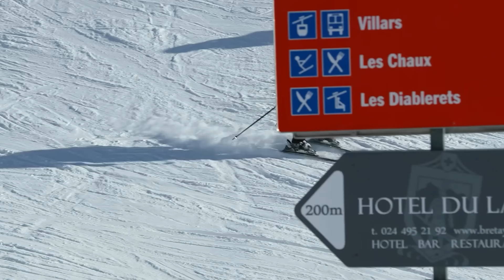Un Uomo Ha Accolto Due Ragazze Senzatetto, Ma Cosa È Successo Il Giorno Dopo..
Il pesante odore di incenso divenne insopportabile. Mike si avvolse nella semioscurità della sala della chiesa. Con lo sguardo assente, osservò il sacerdote che agitava l'incensiere con voce monotona mentre intonava l'orazione funebre, avvolgendo il campo di fumo. La semplice bara di quercia con il fedele. La folla che si era radunata per accompagnare Natalie nel suo ultimo viaggio rispose alle azioni del religioso con singhiozzi sommessi e ondeggiamenti pacifici. Per Mike, tutto ciò che lo circondava cessò di esistere. Vedeva solo il volto pallido di sua moglie, perennemente immobile. Sembrava che stesse solo dormendo e che stesse per svegliarsi.